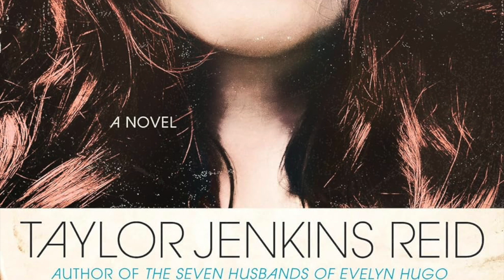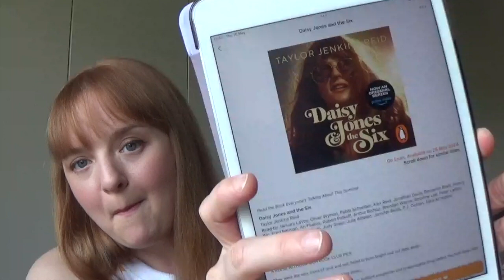Daisy Jones & The Six | Series Sunday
In this video I compare the book and the tv series of Daisy Jones & The Six by Taylor Jenkins Reid. I listened to the audiobook on BorrowBox. The tv series is a Prime Video original.